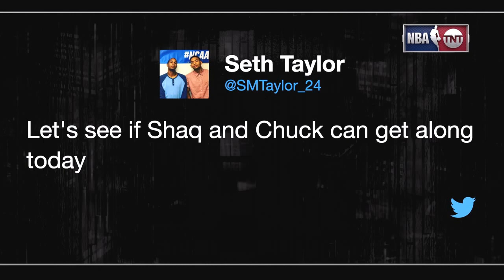Inside the NBA: Shaq and Charles Back At It Again | NBA on TNT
Things get heated on the set when a tweet asks if Charles and Shaq can get along tonight.